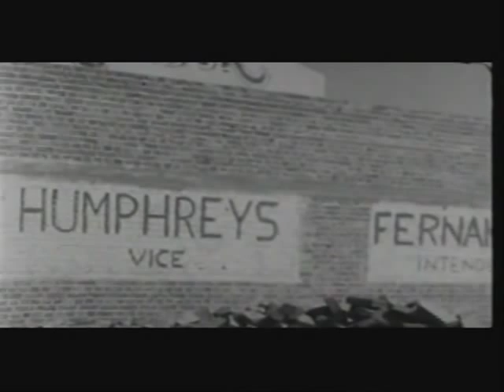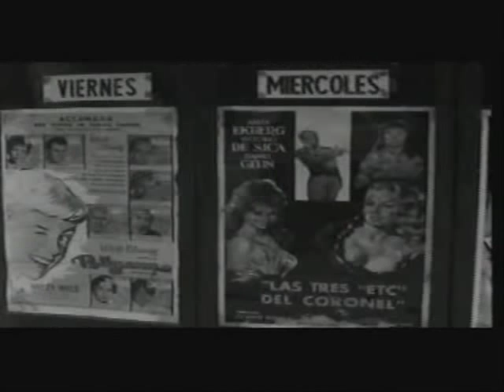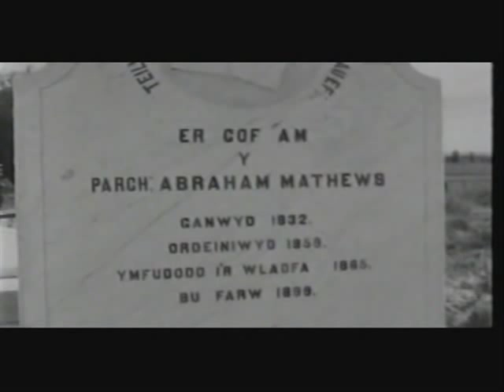Y Wladfa - (Patagonia)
Extracts from a documentary made in 1961 about the Welsh colony founded in the Chubut province of Argentina in 1865. The original Welsh settlers were looking for a "New Wales" where they could live free from the influences and domination of English. They were offered land in the still unconquered and unexplored area of the Chubut valley in Patagonia. After initial hardships they began to prosper and opened further settlements inland away from Porth Madryn right up to Cwm Hyfryd in the foothills of the Andes. Bonds have been strengthened in recent years between Wales and Y Wladfa with support from the Welsh Assembly Government. There is now a Welsh school and frequent visits between the 2 countries to compete in Eisteddfods and other cultural exchanges. On a recent visit to Argentina, the Welsh rugby team played one of their test matches in the "old colony" to highlight and strengthen this link. There are also links between the Welsh of Patagonia and the Welsh communities in the USA, Canada and Australia.
A lot has changed in the 50 years since this was made and this may be of particular interest to the peoples of the townships of Trelew, Gaiman etc. Especially the families of the people who were featured in the documentary.